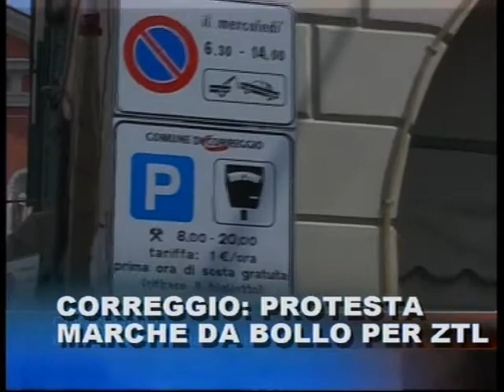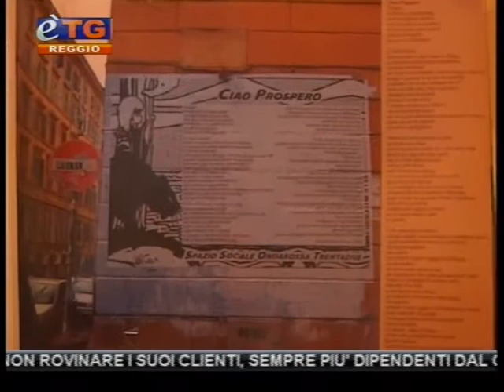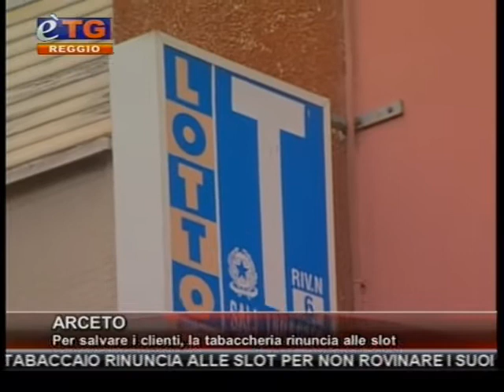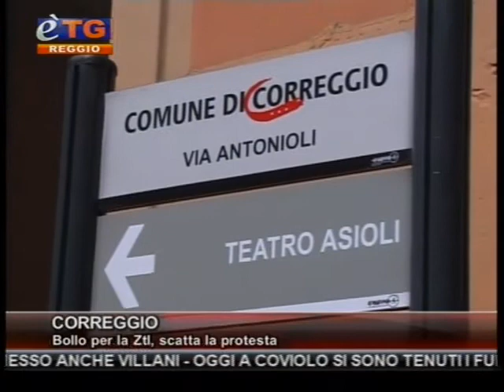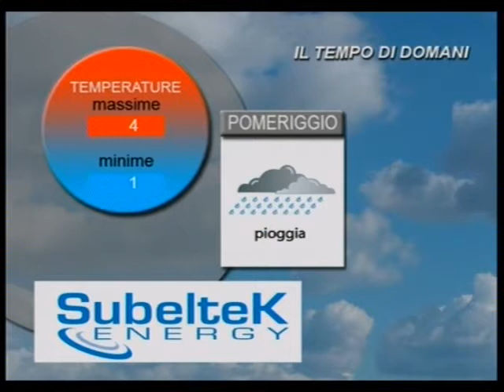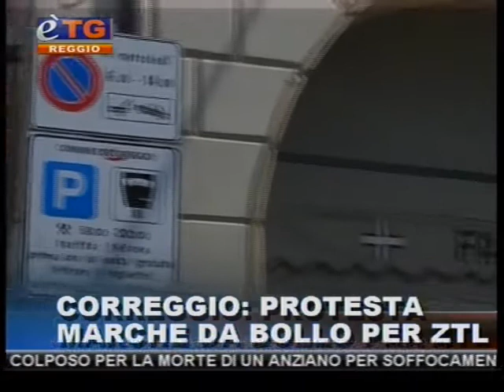etv Reggio Emilia 19 01 2013